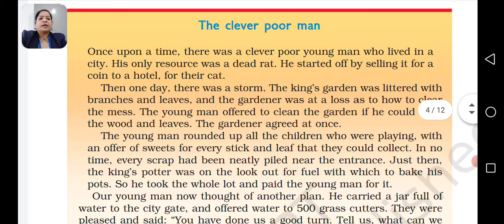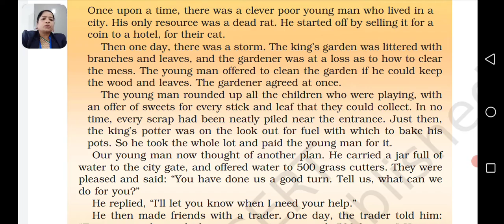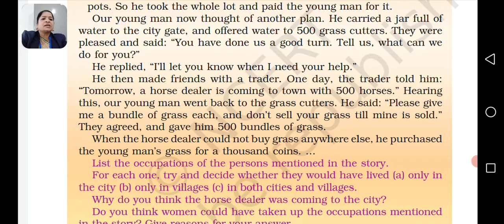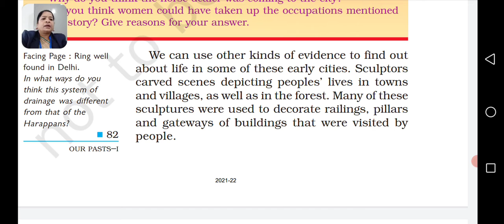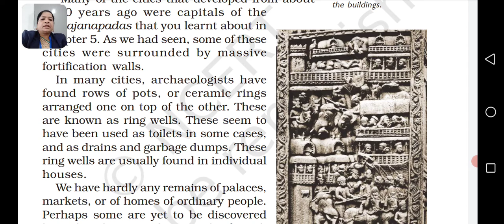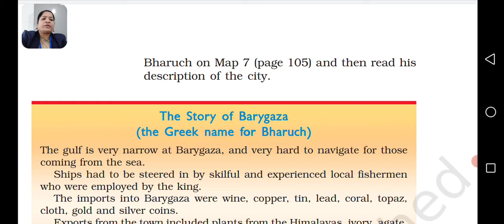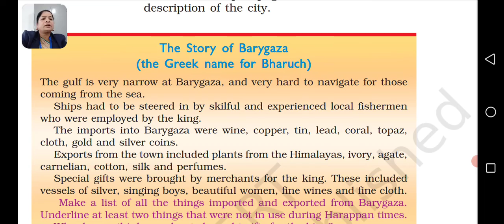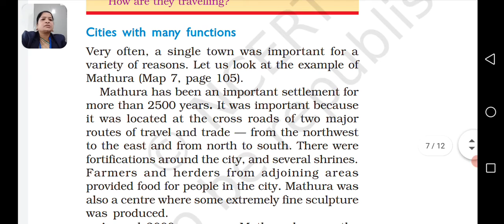class 6 history ch 8 vital villages and thriving towns part 2